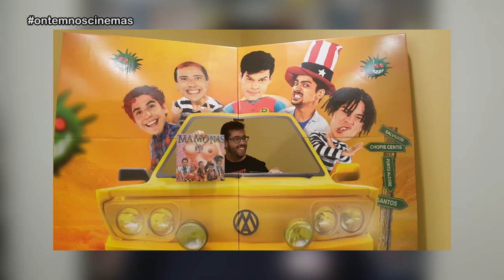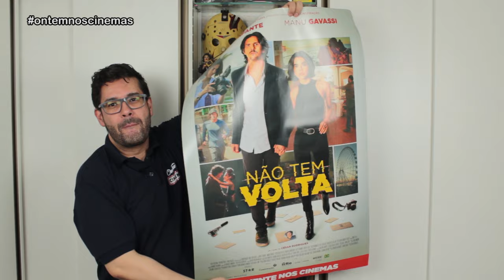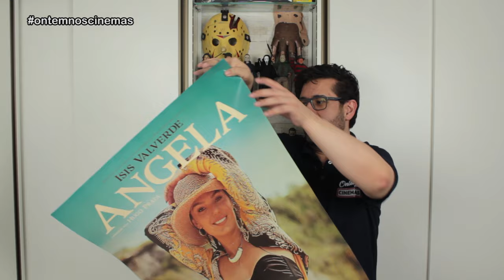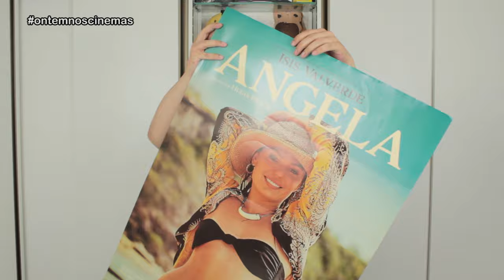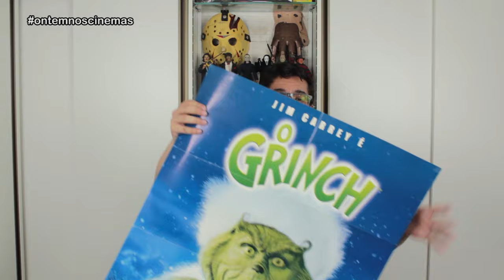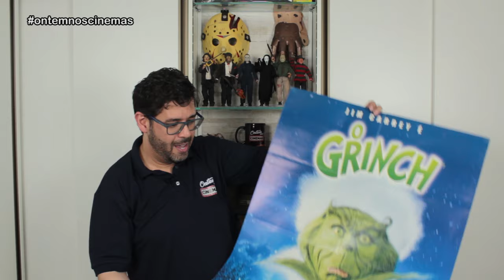CARTAZES RECENTES DE CINEMA!!! Compra com Paulo Jr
Mais uma compra de cartazes de cinema para a coleção! Entre esses, uma pérola da época das videolocadoras!

Músicas: Over Time (Vibe Tracks) • Venice Beach (Topher Mohr & Alex Elena) • No Clarity (Stayloose)